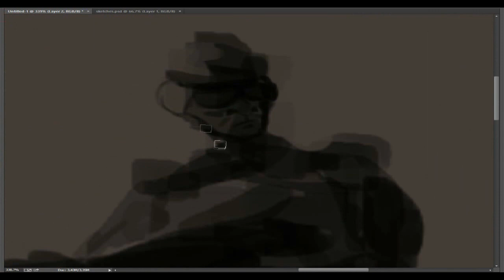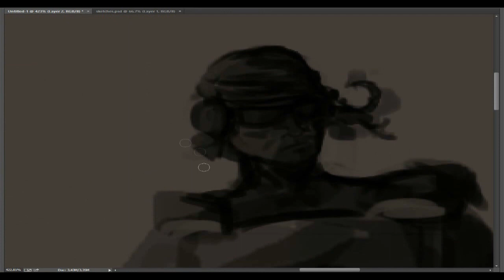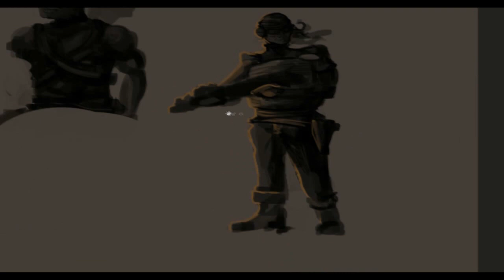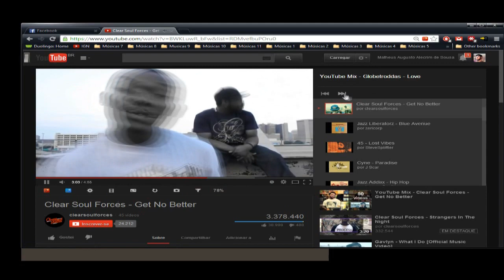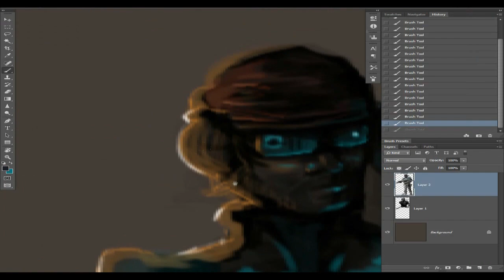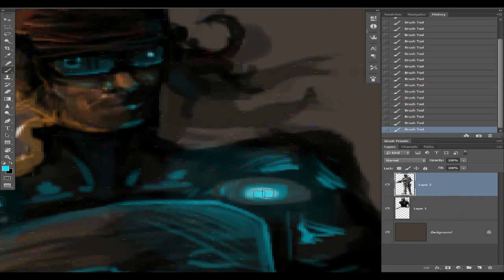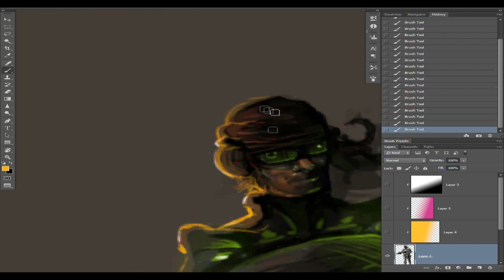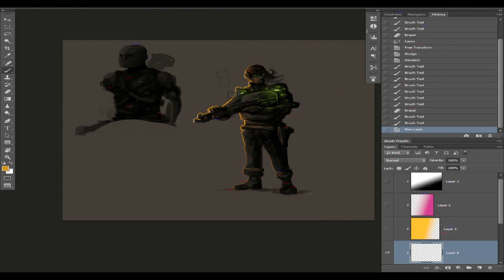Painting #1 - Tech Soldier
Um vídeo de teste na realidade, eu pintei sobre uma "forma" que eu havia pintado em outra ocasião então esse não eh o processo inteiro. Vou tentar filmar tudo no próximo episódio.

Just a test video really, I painted over a previously painted "shape" (by me of course) so this is not the full process. I'll try and film the whole thing next episode.

Música/Music:

- Globetroddas - Love
- Mos Def - I'm Leaving

Programas utilizados/Software Used:

- Photoshop CC